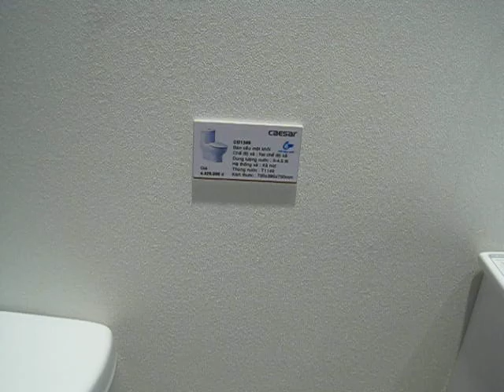Bon Cau Caesar 1 khoi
chuyên phân phối, cung cấp sỉ lẻ Bon Cau Caesar 1 khoi chính hãng, chất lượng cao với Giá Tốt nhất, chiết khấu cao, khuyến mãi thường xuyên, Giảp pháp mua sắm vật tư thông minh tối ưu tiết kiệm nhất